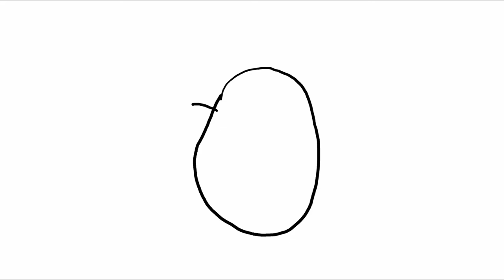Drawing a cute bunny. Easy drawing. How to draw a Bunny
Drawing a cute bunny.
Easy drawing.